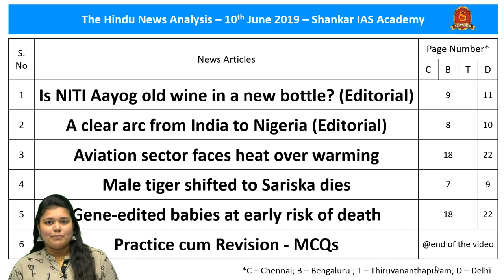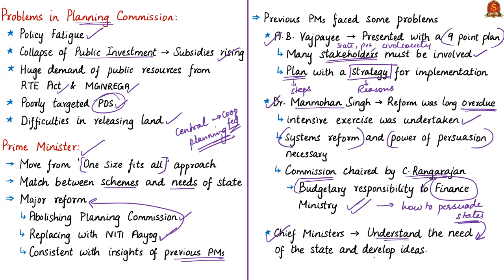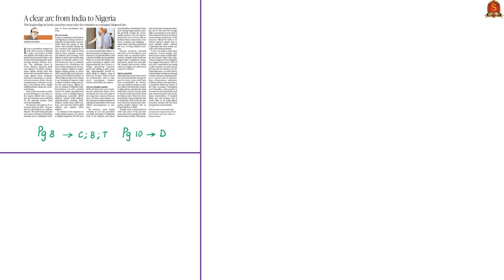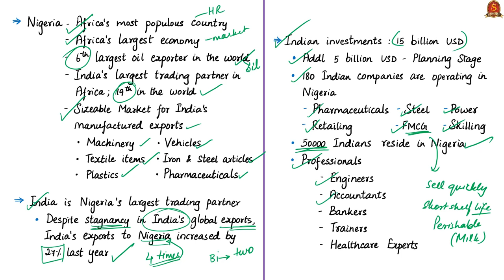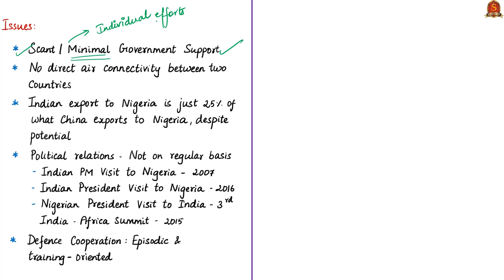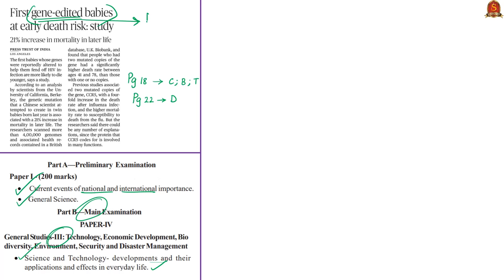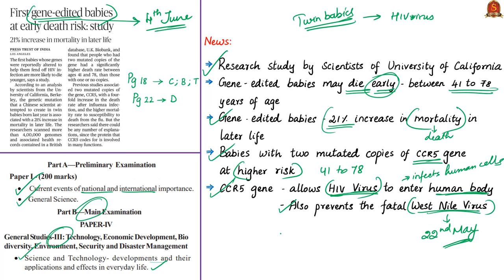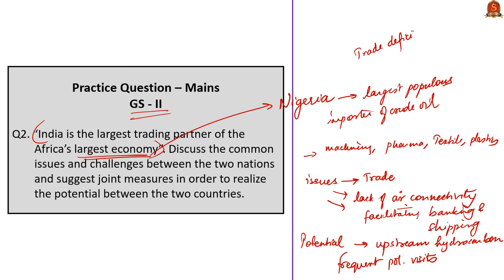The Hindu News Analysis | 10 June 2019 | Daily Current Affairs - UPSC Mains 2019 - Prelims 2020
Time Stamping of News Articles:
1. Is NITI Aayog old wine in a new bottle? (Editorial) - 0:26
2. A clear arc from India to Nigeria (Editorial) – 11:49
3. Aviation sector faces heat over warming - 21:25
4. Male tiger shifted to Sariska dies – 27:40
5. Gene-edited babies at early risk of death – 31:51
6. Practice cum Revision – MCQs – 34:42

Important topics such as NITIAayogVsPlanningCommission IndiaNigeriaRelations AviationSectorCO2Emissions InternationalCivilAviationOrganisation TigerTranslocation NationalTigerConservationAuthority GeneEditedBabiesAndRisks are vividly discussed in UPSC Perspective in this video.